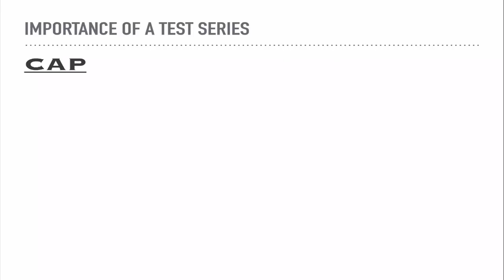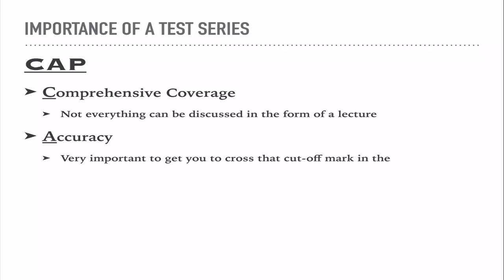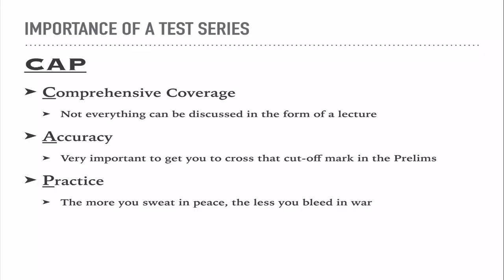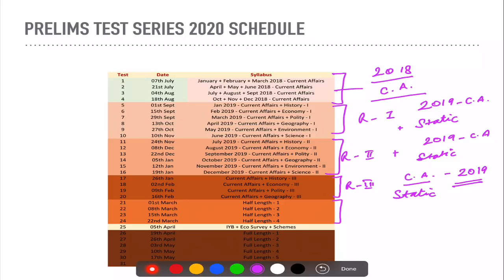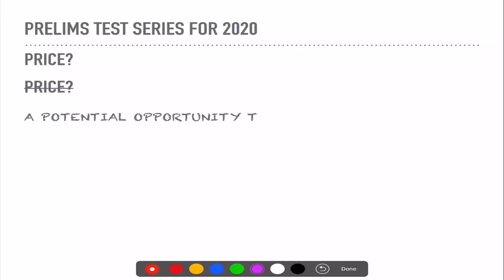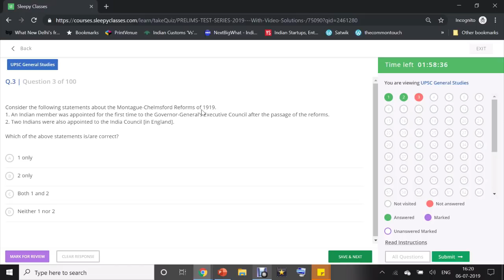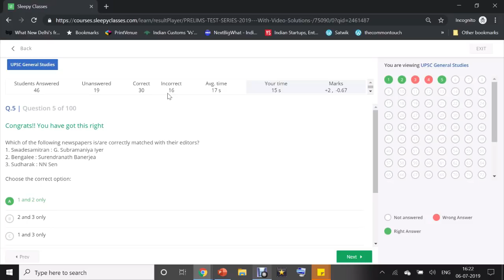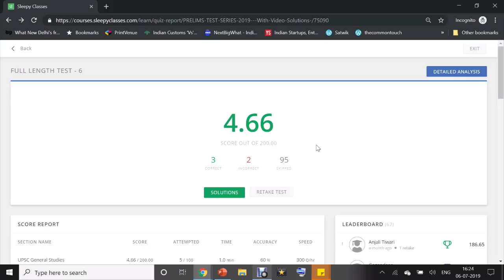Prelims test series 2020 launch video